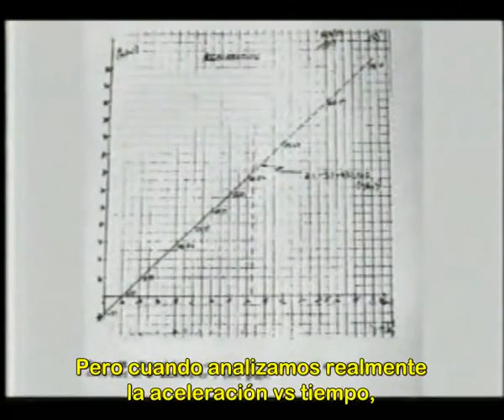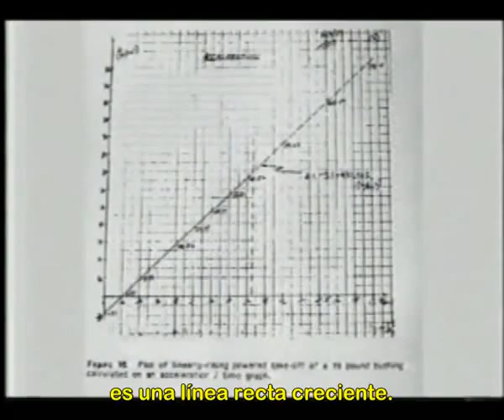Energía Libre de Punto Cero Electromagnetismo 10/11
A lo largo de este documental se hace un recorrido desde los orígenes hasta el día de hoy en lo relativo a la energía libre y las diferentes tecnologías para captar esta energía. Se inicia con la época de Nikola Tesla y se presentan varios investigadores, ingenieros e inventores que a lo largo del siglo XX han trabajando y conseguido captar esta energía del campo de punto cero. Se muestran diferentes tipos de motores electromagnéticos que funcionan exclusivamente de la energía captada del vacío cuántico. También se habla de antigravedad, como el efecto Hutchison, descubierto por John Hutchison.

👉 Si quieres colaborar con este espacio decarga la "Fórmula Antiestrés para Emprendedores, Los 6 pasos para Gestionar Proyectos Con Eficacia y Tranquilidad Mental".